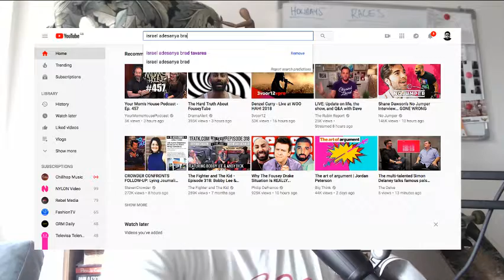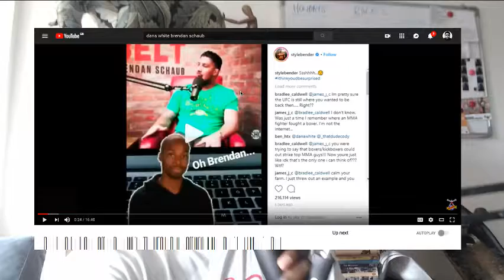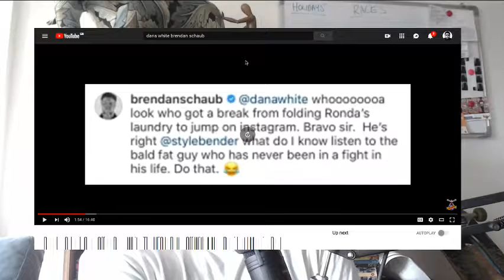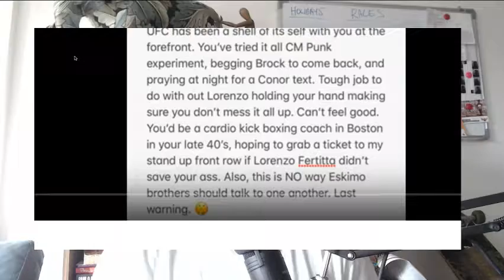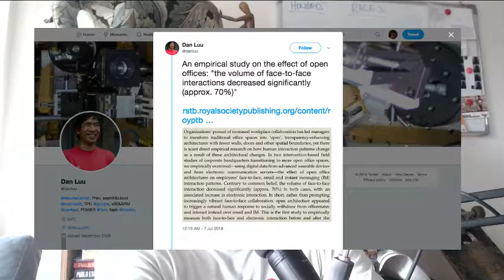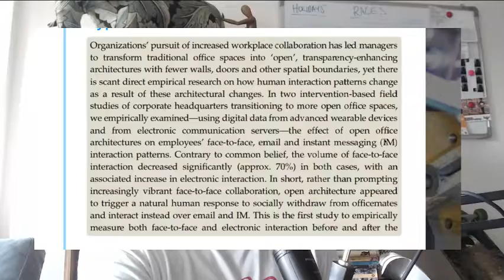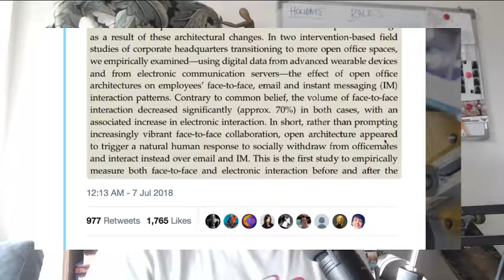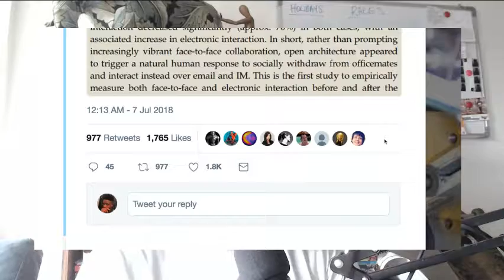"Are you a weekend warrior bro?" | The Agostinho Zinga Show #83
In today's episode, Agostinho rambles about Dana White vs. Brendan Schaub, living for the weekend, open plan work spaces and more...